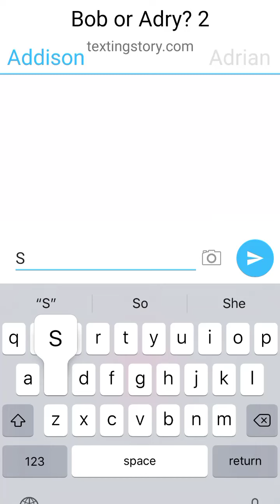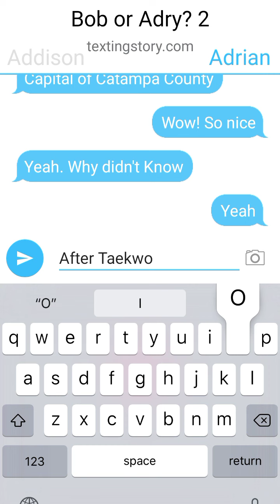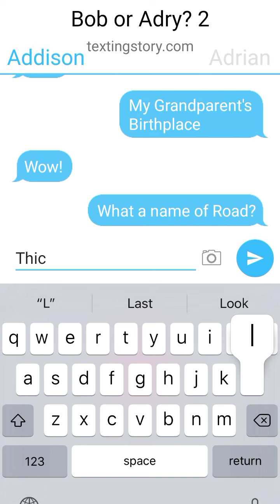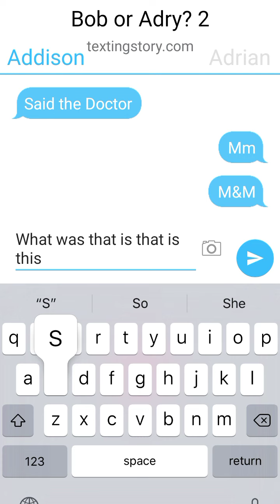Bob or Adry? 2